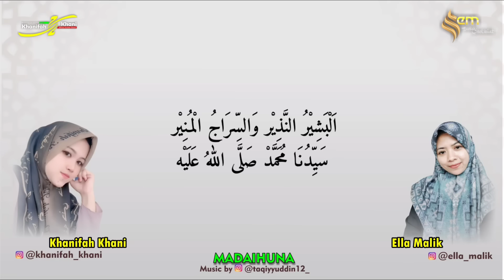MADAIHUNA (SHOLAWAT LANGITAN) Cover Ella Malik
Re-Arr ​⁠@RebanaNusantara
Record : Pesona FM

Mohon untuk tidak mengupload ulang sebagian dan keseluruhan muatan konten dalam video ini tanpa ijin tertulis dari pihak produksi. Dan dilarang keras mengambil sebagai acapella dan memodifnya sedemikian rupa tanpa ijin tertulis dari pihak produksi. Boleh dijadikan reels instagram maksimal 60 detik asal disertai deskripsi yang valid.

Produksi : PT. NUsa Media Production